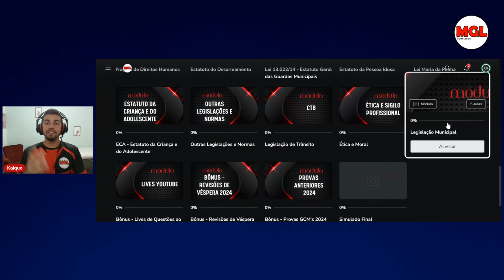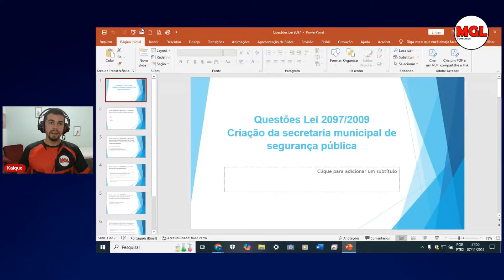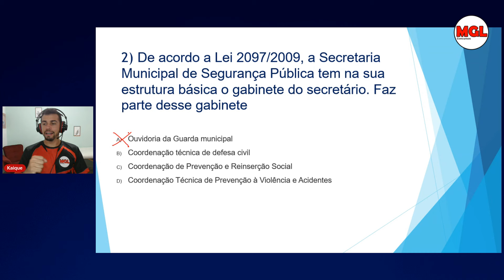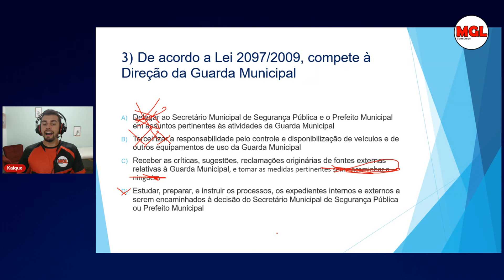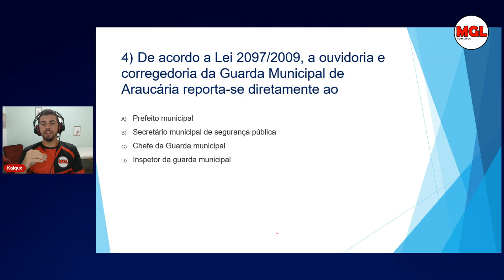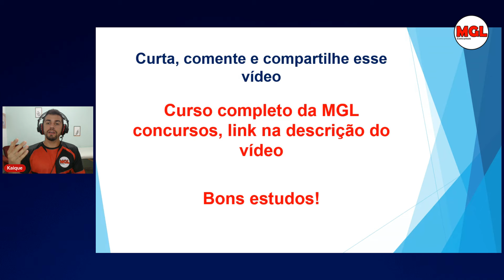Questões Lei de Criação da Secretaria Municipal de Segurança Pública Araucária - Lei nº 2097/09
Outras Aulas gratuitas para o concurso da Guarda Municipal de Araucária \/